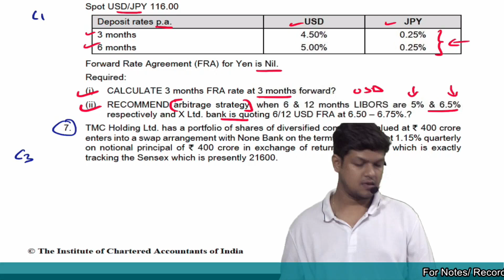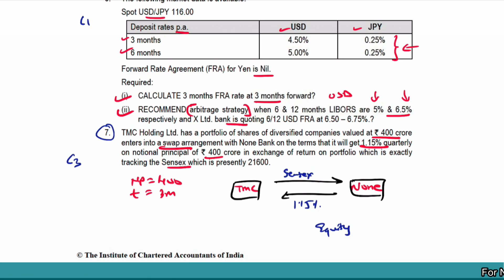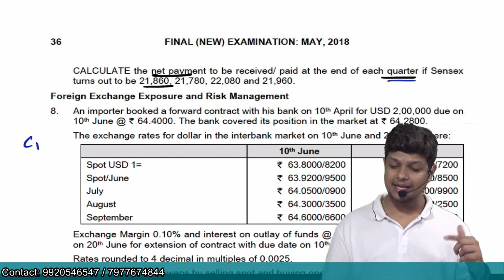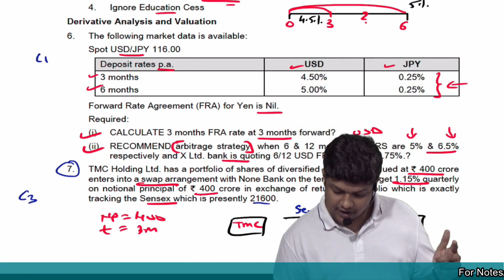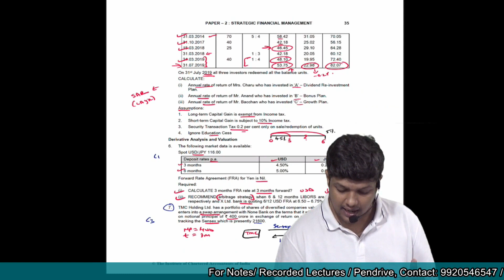Q.6 - Derivatives/ Indian Capital Market - Equity Swap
T20 - Q.6:  Derivatives/ Indian Capital Market - Equity Swap (TMC holding) by Prof. Kunal Doshi, CFA